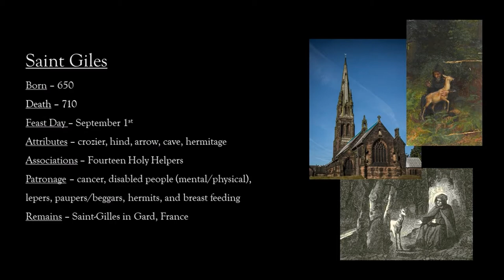St. Giles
Saint Giles loved the one true God so much, that he gave up his full inheritance and high status to live as a hermit. While seeking solitude in his life, he ironically received the opposite. He would however accept the change as the lords plan for him and live the rest of his life as a guide and healer for the christian faith. This is why he is remembered to this day and why he deserves to be remembered as a canonized saint. Gratias autem deo. St. Giles... pray for us.

and especially to Provence and Beyond for photo's and helpful info